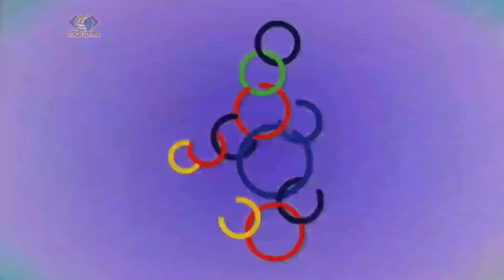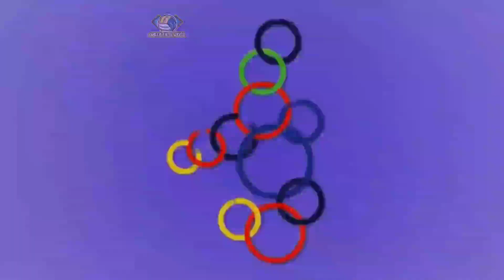MESKI BELUM DRAWING ULANG ❗FILIPINA TETAP KE JEPANG.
Berikut daftar 14 pemain timnas bola voli putra Indonesia untuk SEA Games lengkap dengan jajaran pelatihnya:

Daftar Pemain
1. Dio Zulfikri (DKI Jakarta)
2. Muhammad Malizi (DKI Jakarta)
3. Fahri Septian Putratama (Yogyakarta)
4. Boy Arnez (Jawa Barat)
5. Hendra Kurniawan (Jawa Barat)
6. Farhan Halim (Jawa Barat)
7. Doni Haryono (Jawa Tengah)
8. Nizar Julfikar (Jawa Timur)
9. Henry Ade Novian (Jawa Timur)
10. Fahreza R Abhinaya (Jawa Timur)
11. Hernanda Zulfi (Jawa Timur)
12. Rivan Nurmulki (Jawa Timur)
13. Yudha M Putra (Jawa Timur)
14. Agil Angga Anggara (Jawa Timur)

Daftar Pelatih
1. Jiang Jie (Pelatih Kepala)
2. Erwin Rusni (Asisten Pelatih)
3. Jony Sugiyatno (Asisten Pelatih)
4. Indra Wahyudi (Trainer)
5. Tarsono (SC)
6. Aditya Pahlevi (Analis Data)